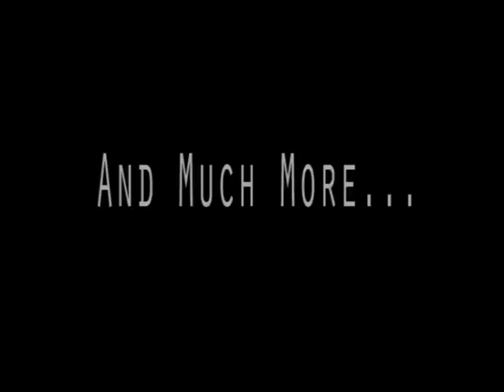the life of the iron thug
This is a trailer from the movie "the life of the iron thug" and its about ZONECAPONE and his friends...